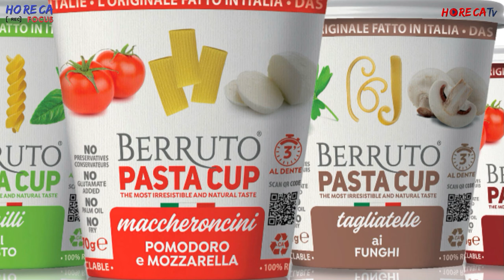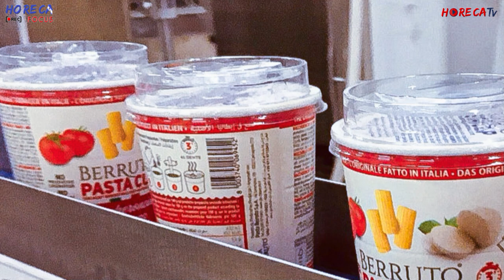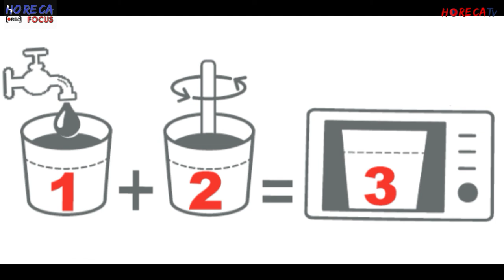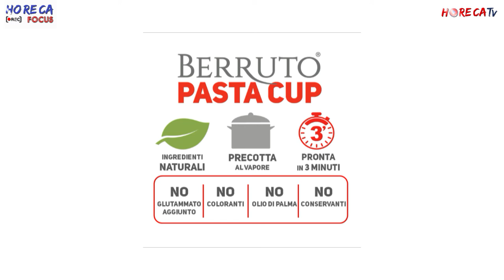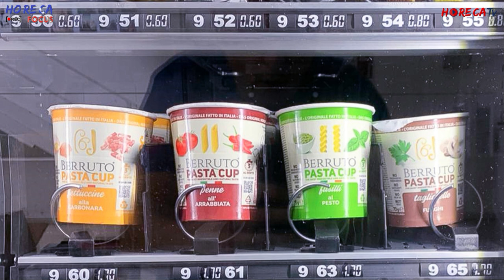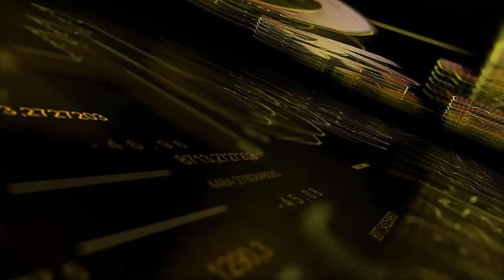HORECA FOCUS - Intervista con Stefano Berruto, CEO di Pasta Berruto SpA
Inizia con questa intervista realizzata da Fabio Russo il nuovo ciclo di appuntamenti di Horeca Focus, il format di trasmissioni realizzate da Horecanews.it dedicate agli argomenti del consumo "Out Of Home" con i tanti temi da affrontare: dalla pasta al caffé, dall'ospitalità alla distribuzione automatica fino a quelli di attualità che si intersecano con il macrotema HORECA.
Quella odierna è dedicata a PASTA CUP, un prodotto innovativo realizzato da PASTIFICIO BERRUTO SpA e rivolto sia ai settori dei consumi fuori casa (vending  e horeca) che a quello del retail, in quanto acquistabile anche attraverso questo canale e consumato anche in ambito domestico.
Un prodotto genuino e facile da preparare che viene spiegato dal CEO dell'azienda, Stefano Berruto in una chiacchierata che in questo caso supera i tradizionali 15 minuti ma che vale la pena di seguire per intero e fino alla fine.